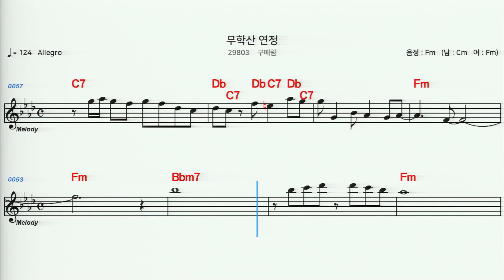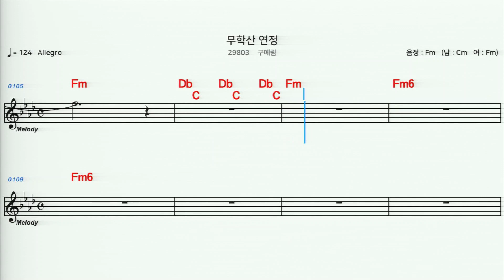(MR) 29803 무학산연정 - 구예림